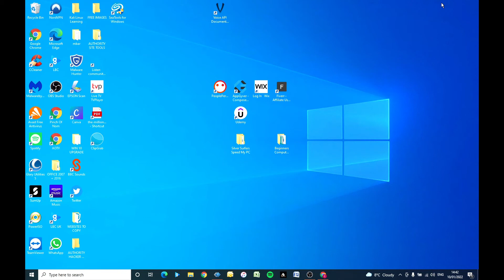REMOVE NEWSFEED From Windows Taskbar - IN 10 SECONDS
Windows now comes with the annoying News & Interests Feed pop up on your taskbar.

Here's how to remove it!

Thanks to BenSounds for the music track.